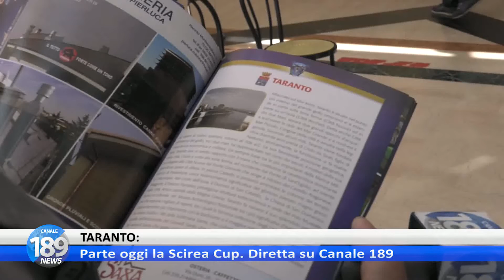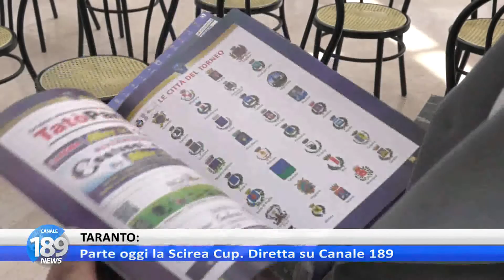PARTE OGGI LA SCIREA CUP